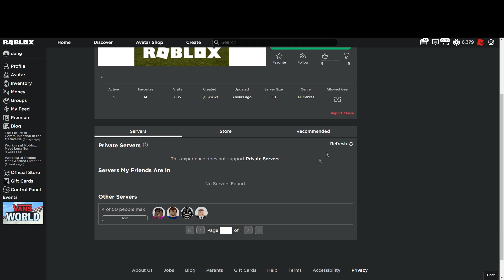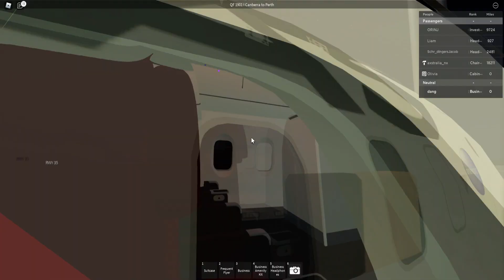Qantas QF Roblox Airline Review